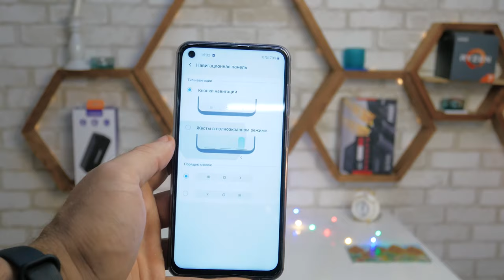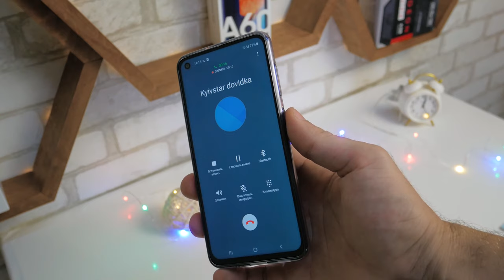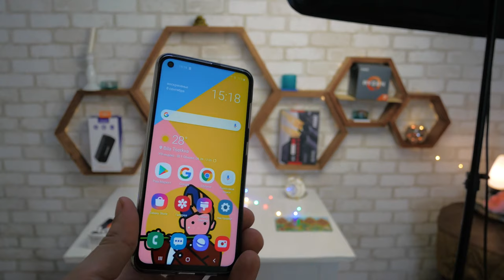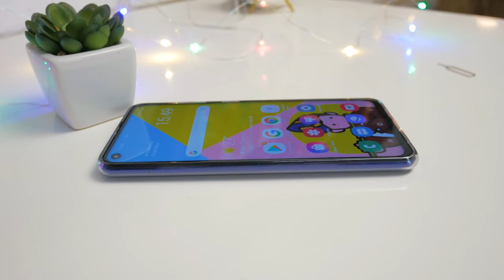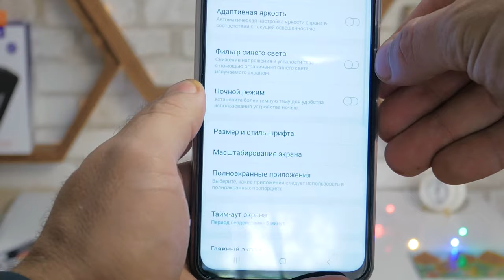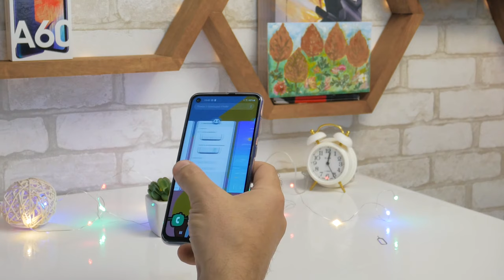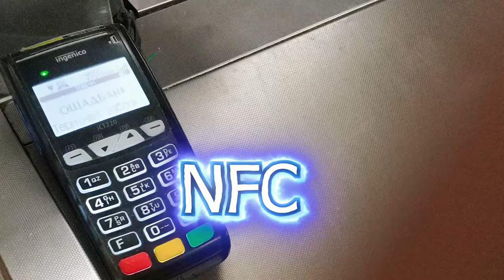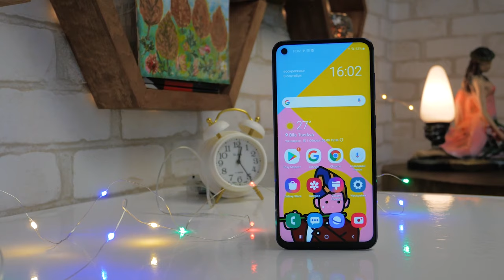Samsung Galaxy A60 - опыт использования! КОМУ ПРОТИВОПОКАЗАН И НАОБОРОТ?!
Но сейчас там цена. Не очень...
Цены в Украине и РФ:
СОТРУДНИЧЕСТВО (COOPERATION):
ПОПИШИСЬ!